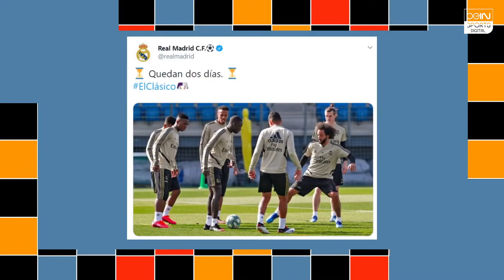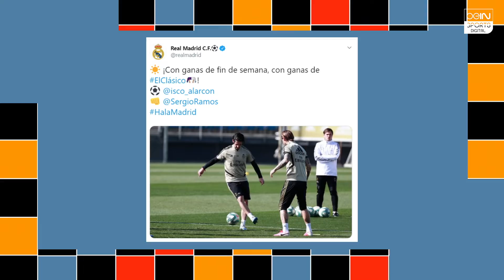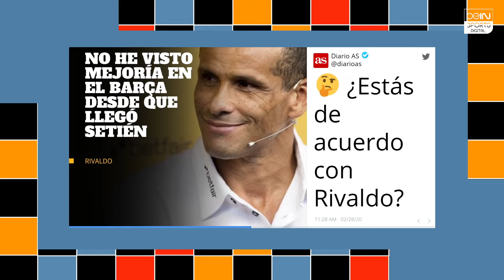Juego Abierto - Se acerca un Clásico muy anticipado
A 2 días de ElClásico, el Real Madrid y FC Barcelona se alistan para un duelo caliente. Iñaki Angulo, con un invitado especial, y Jamie Easton nos traen las últimas noticias de ambos equipos desde Madrid y Barcelona, respectivamente. Además Javier Tebas declara que “El Clásico es mejor que la final de la Champions”, ¿Estás de acuerdo?
Todo eso y más en Juego Abierto.